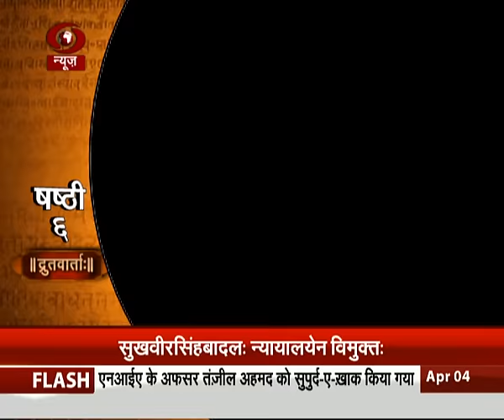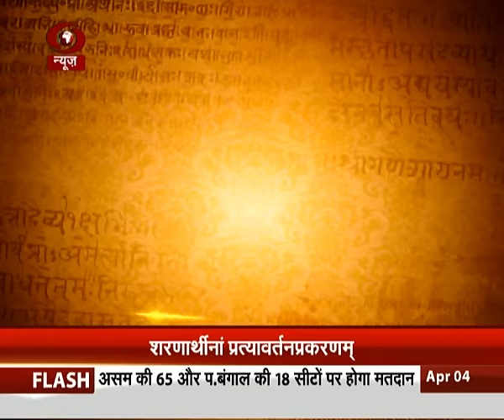Vaarta: Sanskrit News | April 4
Watch- Vaarta: Morning Sanskrit News